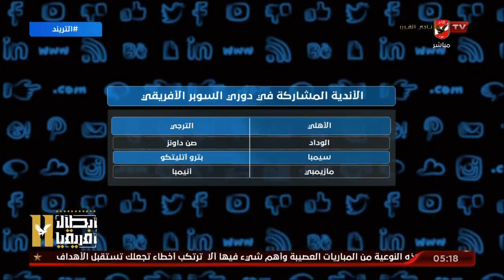محمد سعيد: الاتحاد المغربي لم يطلب استضافتها.. وفكرة البطولة المجمعة حتي هذه اللحظة غير مطروحة